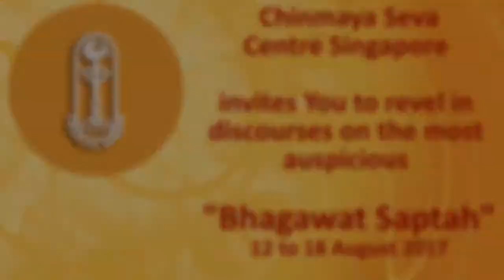Gratitude alone begets Divine Grace